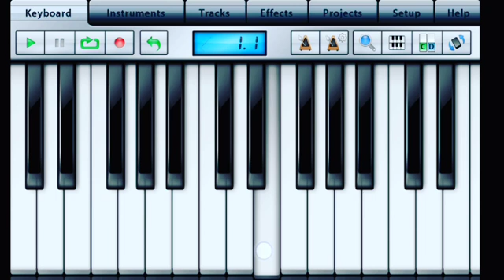Kaadhal konden theme ..